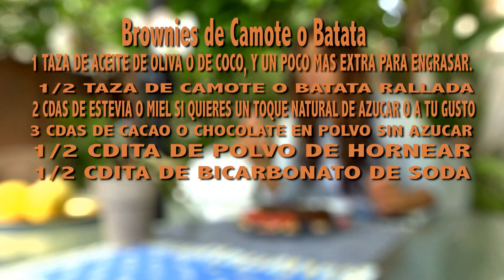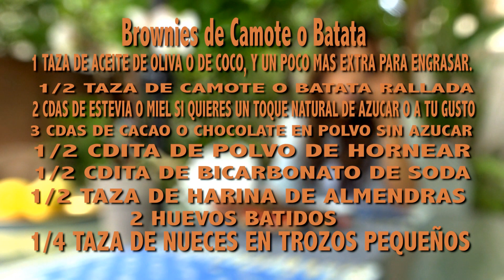Brownies De Camote o Batata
Ingredientes:

1 TAZA DE ACEITE DE OLIVA O DE COCO, Y UN POCO MAS EXTRA PARA ENGRASAR.
2 TAZAS DE CAMOTE O BATATA RALLADA
1 o 2 CDAS DE ESTEVIA O MIEL SI QUIERES UN TOQUE NATURAL DE AZUCAR O A TU GUSTO
3 CDAS DE CACAO O CHOCOLATE EN POLVO SIN AZUCAR
1/2 CDITA DE POLVO DE HORNEAR
1/2 CDITA DE BICARBONATO DE SODA
1/2 TAZA DE HARINA DE ALMENDRAS
2 HUEVOS BATIDOS
1/4 TAZA DE NUECES E TROZOS PEQUEÑOS

Mezclar todos los ingredientes y probar la intensidad del dulce a tu gusto. Le recomiendo usar 1/4 de cda y si van incrementando su dulce hasta lograr como te gusta.
Soy mas bien baja en el gusto del azúcar, pero si tienes diente del leche dulce dulce ... asegurarte de darle mas estevia o miel de maple a tu mezcla.
Disfrutarlo con helados frutos rojos y una linda compañía que mejor que la de los chicos [ara darles felicidad.